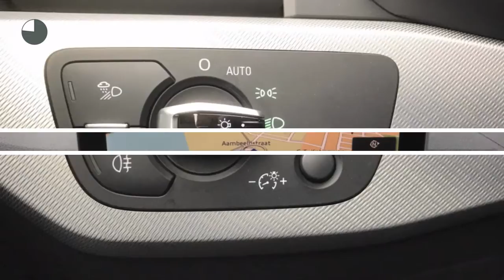Audi A4 A4 Autom. Sport Pro Line Spring Adv 1.4 110 kW / 150 pk FSI